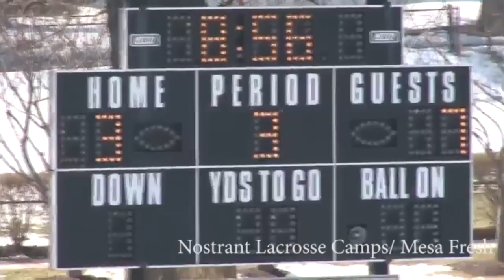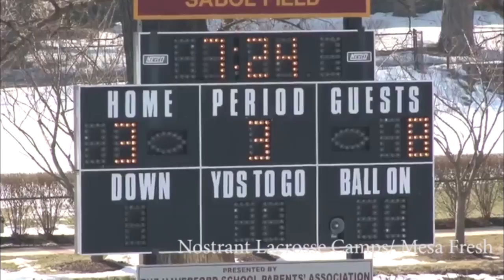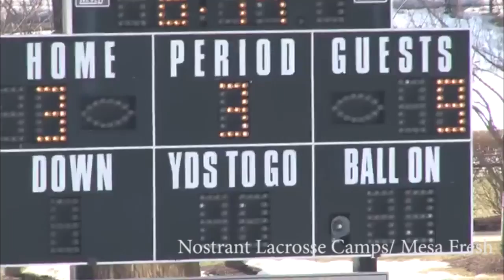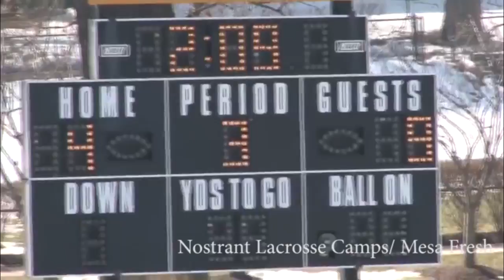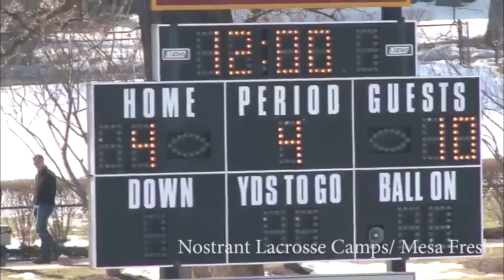McDonogh vs Haverford 2014 3rd Quarter By Nostrant Camps